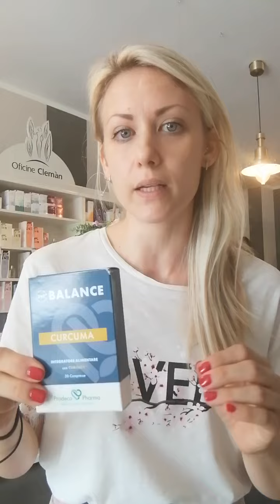Erboristeria La Ninfea - Diverticolosi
Cosa sono i diverticoli e come si può trattare la loro infiammazione.